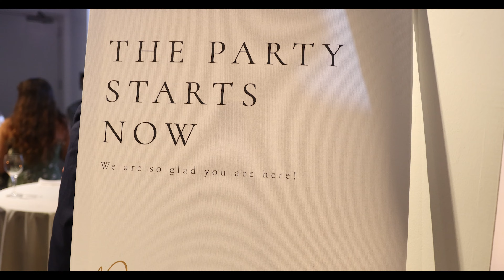The Wedding of Kenny & Paige